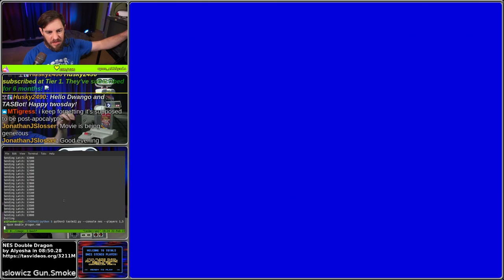TASBot Takes Down Thugs in Double Dragon for the NES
TASBot helps Billy battle the gang that took his girlfriend hostage!  But what is the twist ending when the final boss is not who he expected?!

Set in a post-apocalyptic New York, Double Dragon is the story of Billy and Jimmy Lee, twin brothers trained in the fighting style of Sou-Setsu-Ken. Together, they manage a small martial arts training school, teaching their students in self-defense. One day, Billy's girlfriend, Marian, is kidnapped off the street by the "Black Warriors", a savage street gang led by a man named Willy. The Black Warriors demand the Lee brothers disclose their martial arts secrets in exchange for Marian's freedom. The Lee brothers set out on a rescue mission to crush the Black Warriors and save Marian.
Released on many systems, this game was so popular that they even released it for cellular phones and made a board game. Even a Hollywood movie has been made.

Alyosha improves the previous publication by 7.19 seconds, thanks to a completely different experience route in order to get the elbow attack earlier in Mission 4.

This video was posted with permission from Games Done Quick.